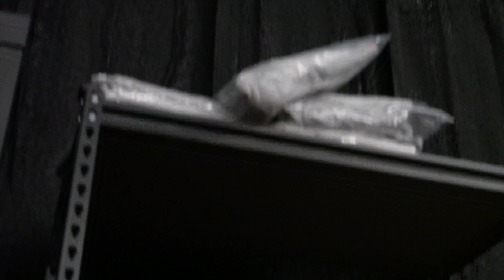TIPS & TRICKS TO GET FIT IN 2021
Ladies and gentlemen, we are back with another video talking about tip and tricks that I used to make a comeback into powerlifting. I cover my diet, lifting, powerlifting programming and everything in between. My advice for each person id different than what I did personally for myself, but there are valuable lessons that can be learned from the past year of training, or lack of training.  Happy New Years everyone!

seach silentmikke!